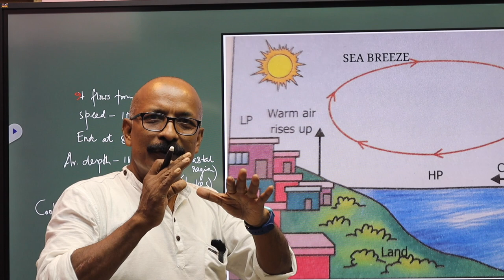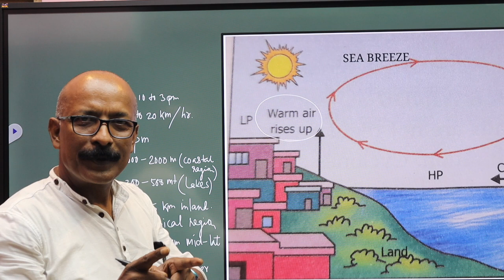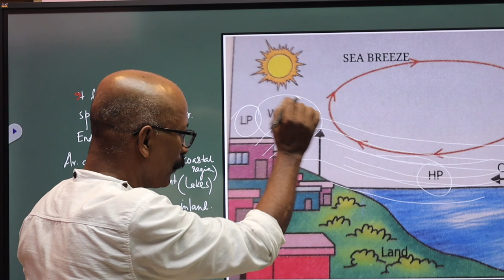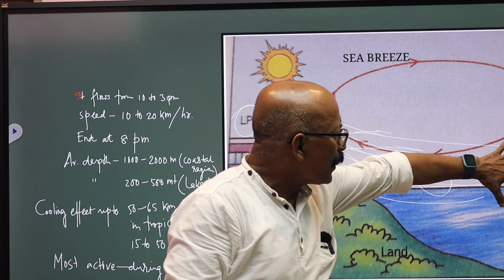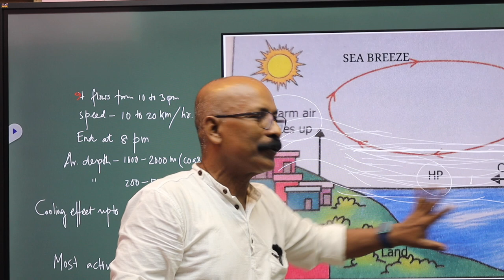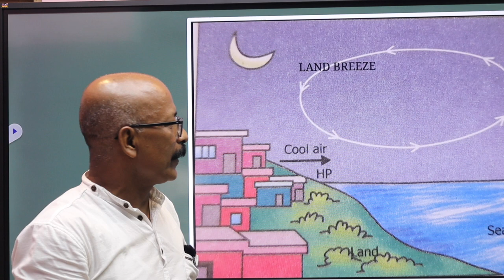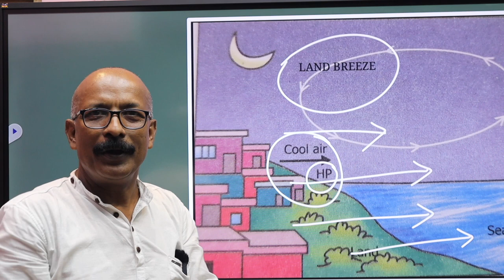Land breeze and Sea breeze in Assamese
This video will deals with the description of Land breeze and sea breeze in Assamese medium students in a very easy manner.